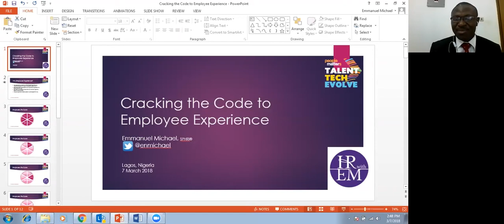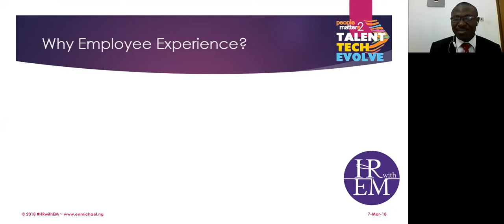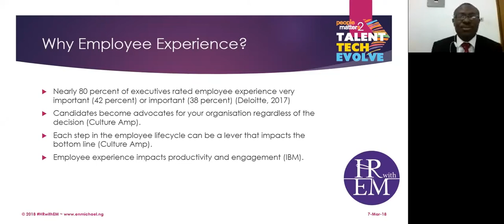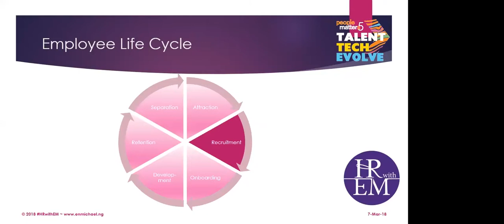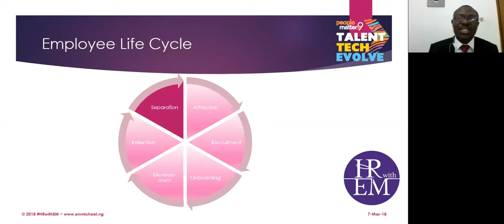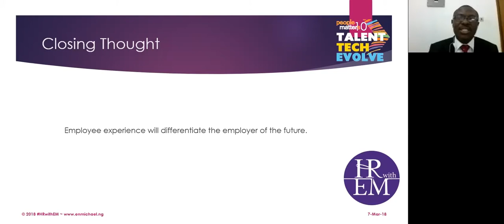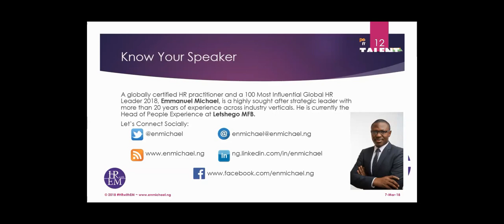Cracking the code to employee experience | TTE 2018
The cost of employee disengagement is estimated to be at $70 billion annually. Anything that can help employees succeed and in turn helps in achieving business objectives, that is what EX is all about. Learn how to crack the code to build a distinct EX from Emmanuel Michael, Head of People Experience, Letshego MFB.